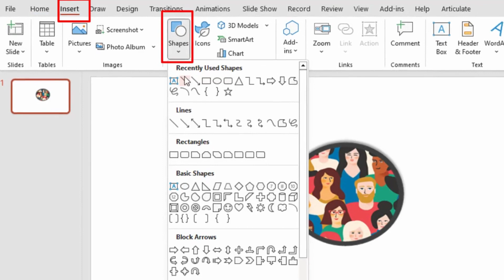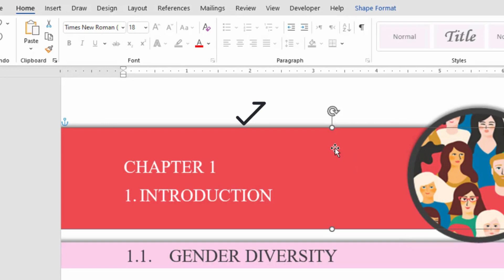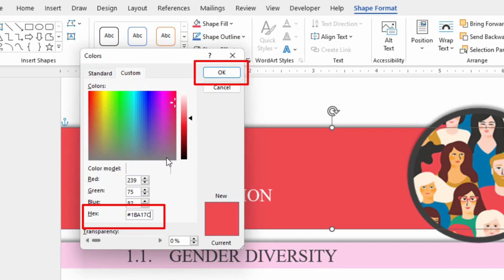How To Use Eyedropper Tool in MS WORD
The eyedropper tool is not available in MS word. Here is a simple hack that you can do to copy your desired colour in MS word without the help of an eyedropper.